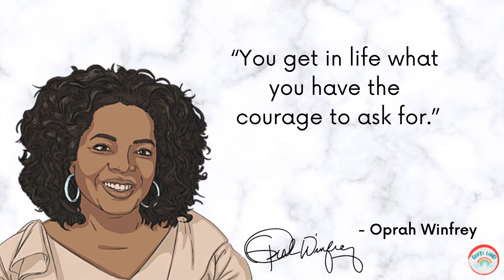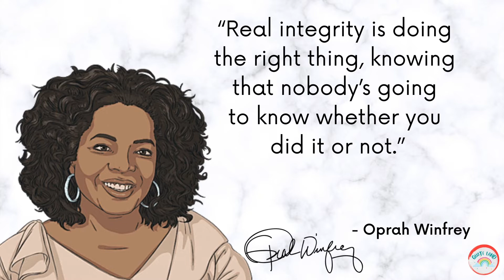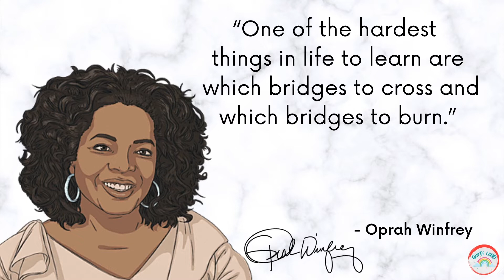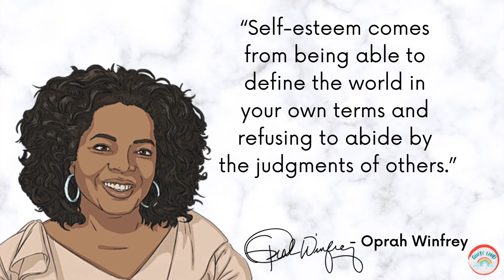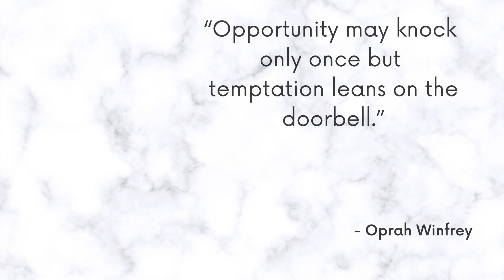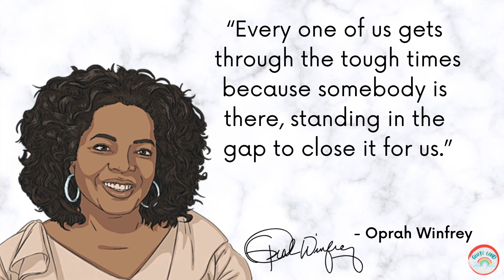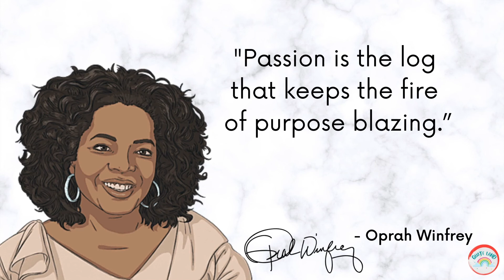Oprah Winfrey | 6 Minutes For The NEXT 60 Years of Your LIFE | Inspirational Quotes by Oprah Winfrey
Oprah Winfrey (Queen of All Media)

Oprah is an American media executive, actress, talk show host, producer, and philanthropist. She was born into poverty to a teenage single mother and raised in inner-city Milwaukee. Oprah was the richest African American of the 20th century and North America’s first black multi-billionaire.
Her story is full of ups and downs, epic highs, and crashing lows.

So, here in this video, we are with Oprah Winfrey's best and rarely heard quotes about success, happiness, wealth, and growth that are really thought-provoking and Inspirational.

Watch this video TILL LAST to learn that how you can grow in life with more success and happiness.